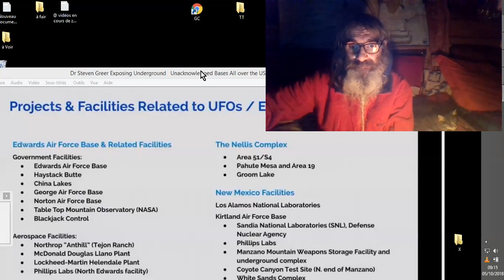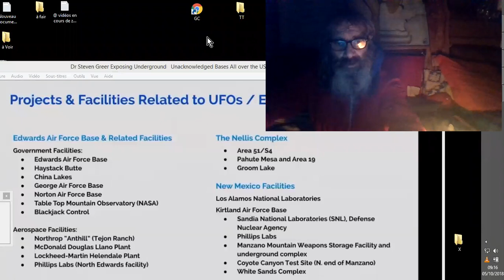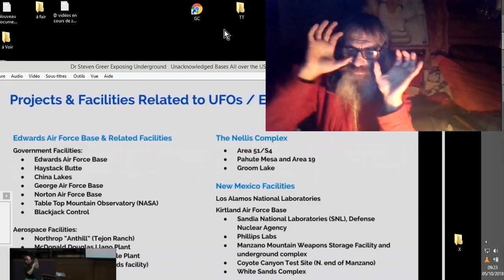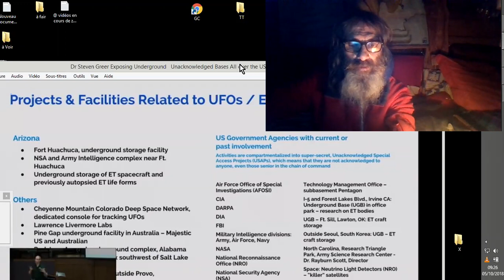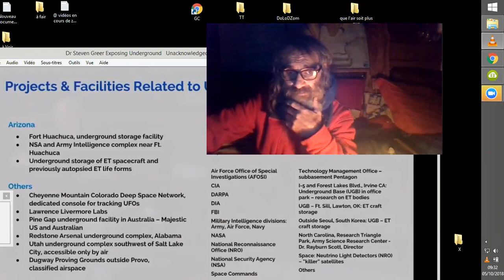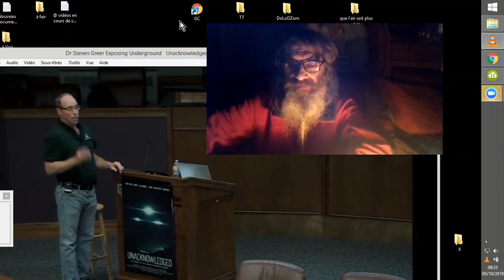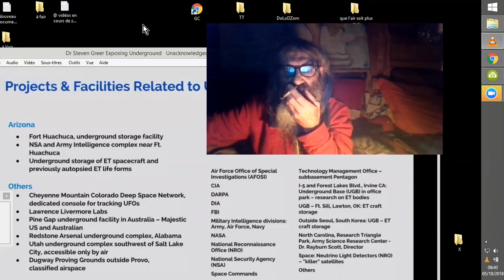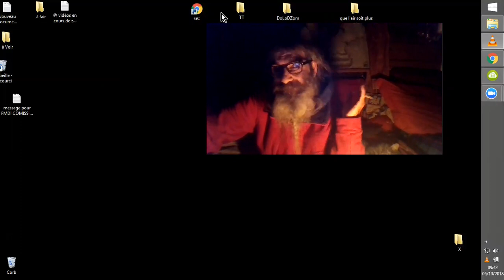D.U.M.B.'s BASES SOUTERRAINES EXOPOLITES USA OVNI UFOs S. Greer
Le Dr Steven Greer nous expose quelques BASES SOUTERRAINES aux ETATS-UNIS, et leur spécialités "EXOPOLITIQUES", autour des RETRO-INGENIEURIES des CRASH d'OVNIs, ainsi que des CORPS des Zitis récupérés à la même occasion.